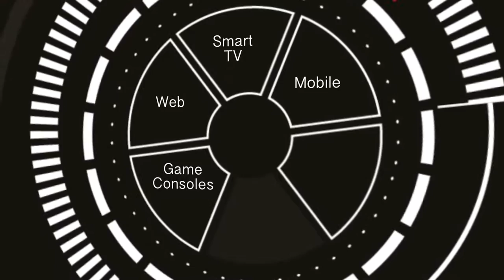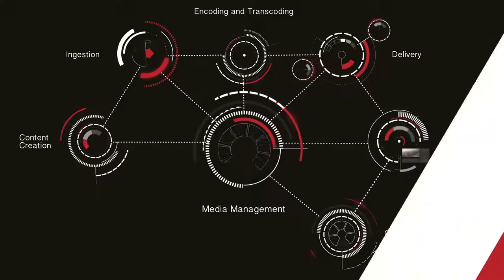Oxagile OTT High-level architecture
Tap our expertise to customize an existing OTT solution, or build a next-gen video management platform from scratch for ultimate customizability and control, as well as full IP rights ownership.

We provide custom OTT development services for:

-- Platform Vendors
-- MVPDs and MSOs
-- Content Owners
-- Education Providers
-- Telecoms
-- Broadcasters

Whatever your needs are, we will help you build a superior online video product designed to engage your audiences, increase revenues, and ensure a high ROI.